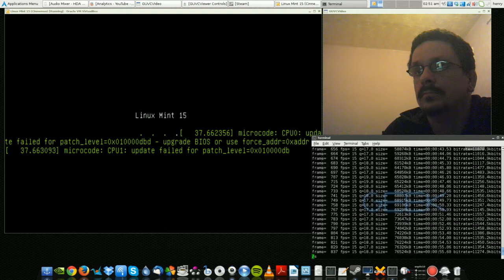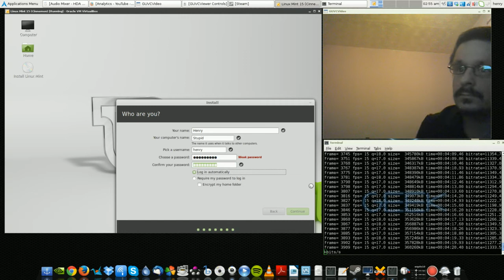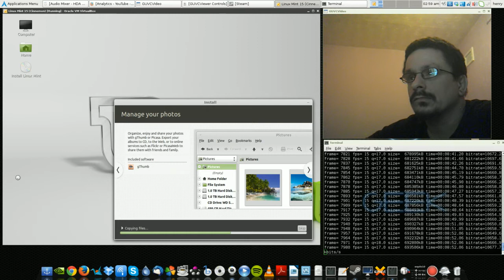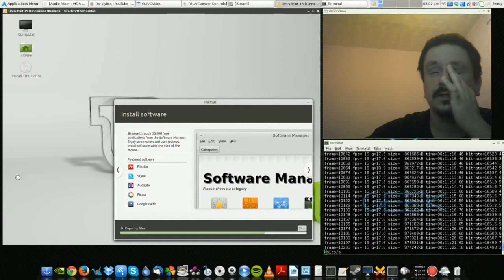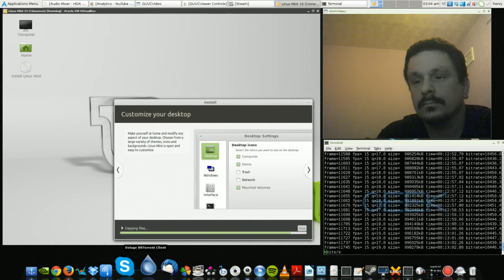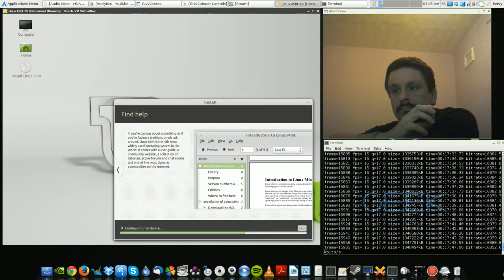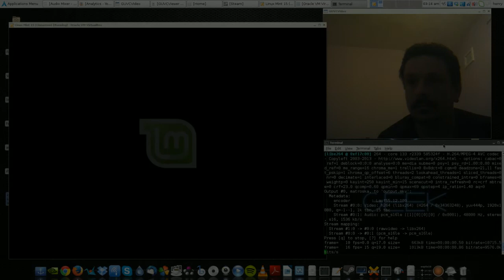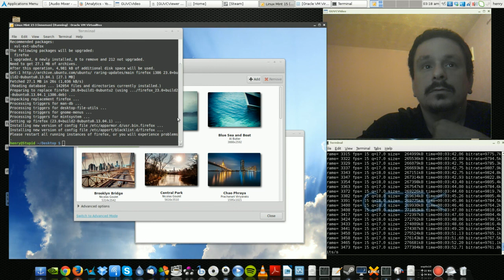Linux Mint 15 (Cinnamon)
In this video,  will be installing Linux mint 15 with the Cinnamon Desktop Environment.
 Unfortunately to some unforseen problem syncing the mouse pointer in Virtualbox.

Note: Sarcasm is always fun.